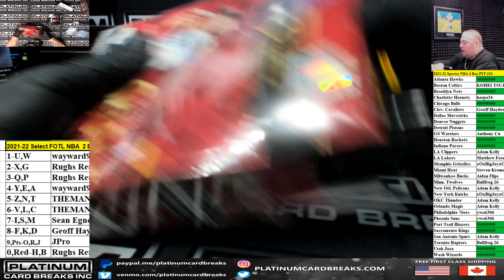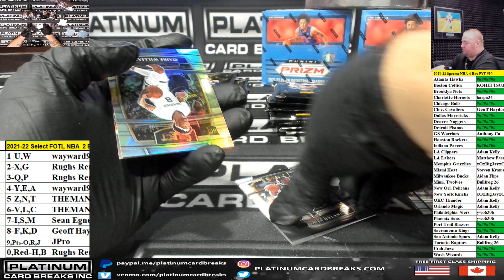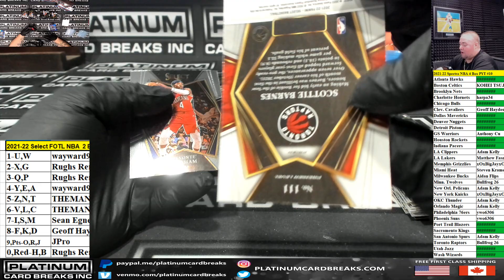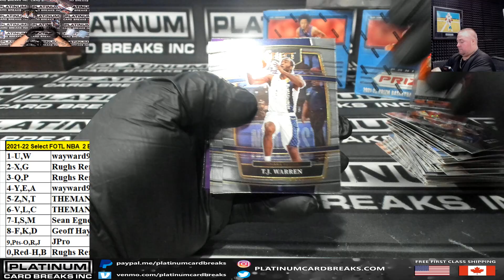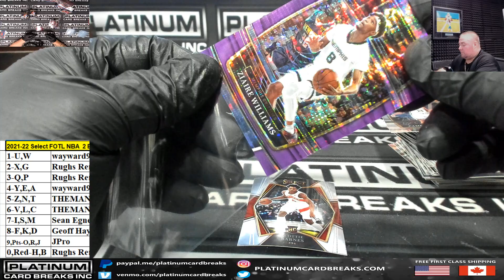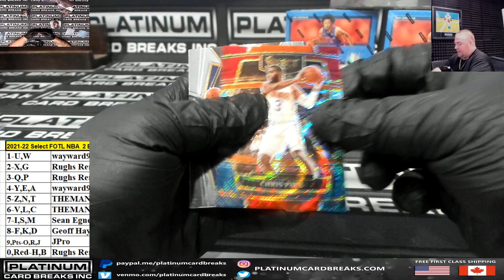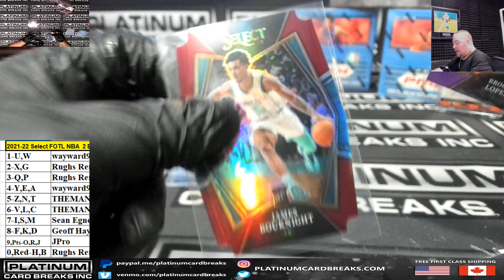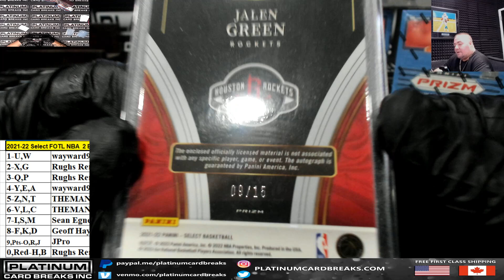2021 22 Select FOTL NBA 2 BOX Filler From PYT #8 MONSTER JJALEN GREEN FOTL